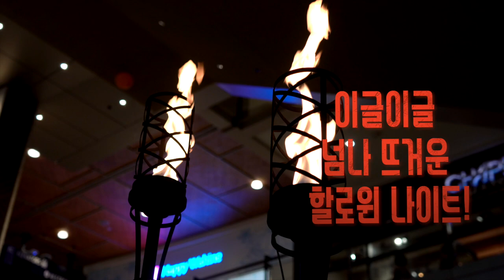Aloha Halloween 2019 하와이에서 즐기는 할로윈 축제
Aloha!~ 알로하!~ 안녕하세요 여러분~
하와이 현지에서 마할로가 준비한 영상은 얼마전에
메인섬 하와이 와이키키에서 열린 할로윈 축제 영상을
담아왔답니다.
그럼 즐겁게 시청해주세요. 감사합니다!~